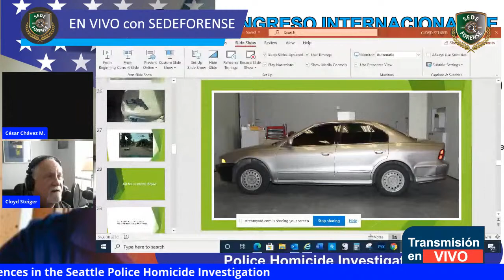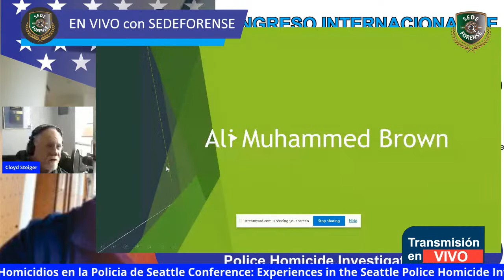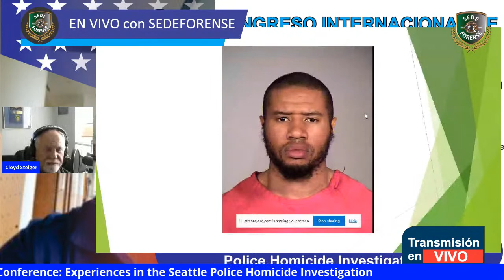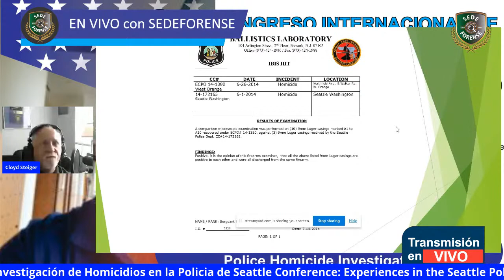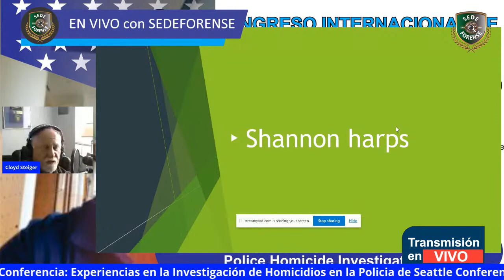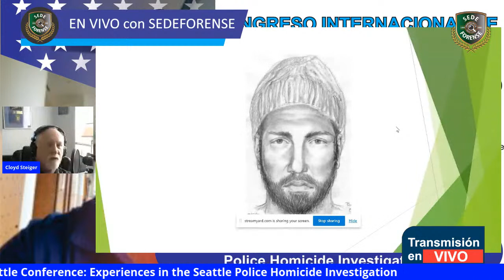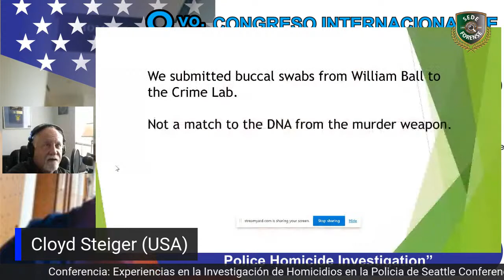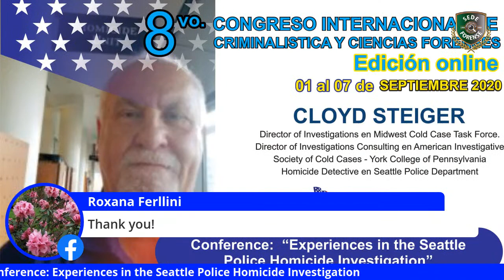Conference: Experiences in the Seattle Police Homicide Investigation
Cloyd Steiger (USA)
Director of Investigations en Midwest Cold Case Task Force.
Director of Investigations Consulting en American Investigative Society of Cold Cases - York College of Pennsylvania
Homicide Detective en Seattle Police Department

Conferencia: Experiencias en la Investigación de Homicidios en la Policia de Seattle